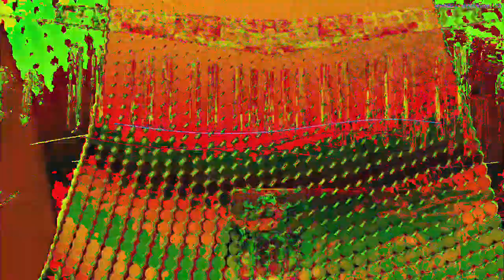Movie 23 02 18 13h10m18s 7:07 minute video performance mixes. *Photosensitivity Warning*